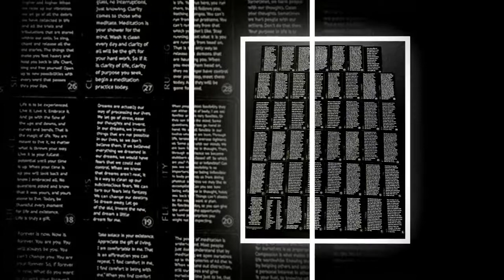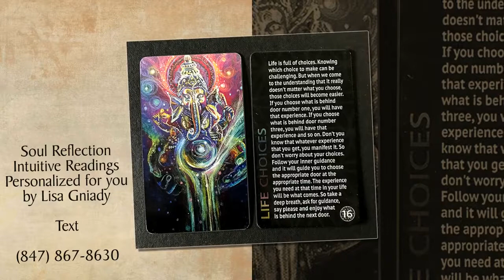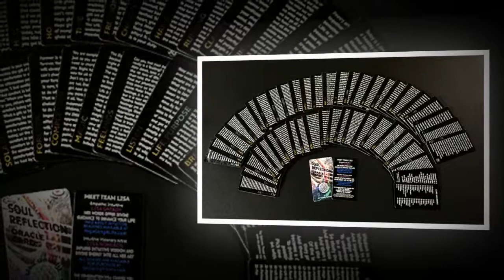Soul Reflection Inspirational Oracle Cards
Inspirational cards written by Lisa Gniady
Illustrated and designed by Lisa Nomikos of Gathering Visions.